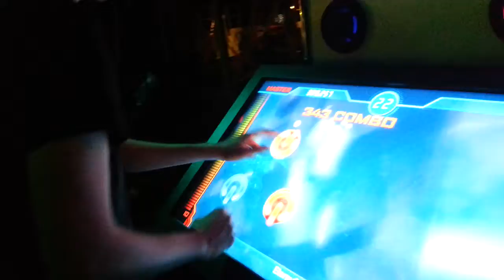Jer on ReRave